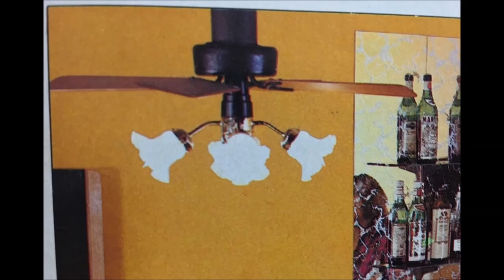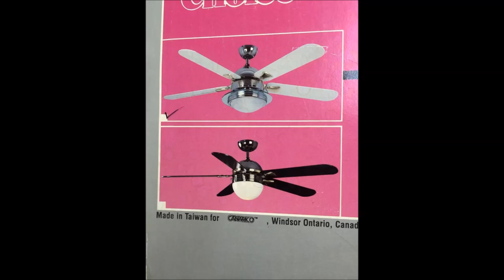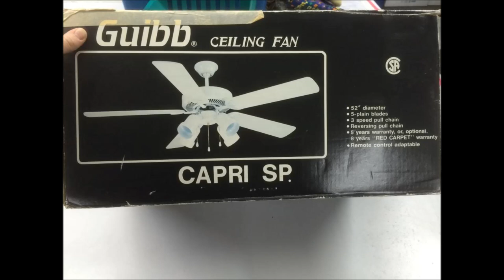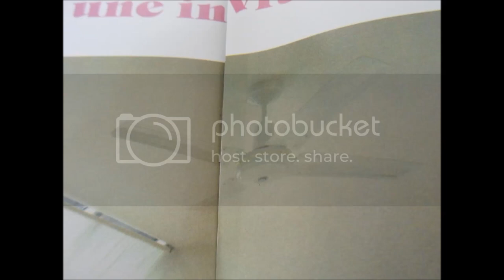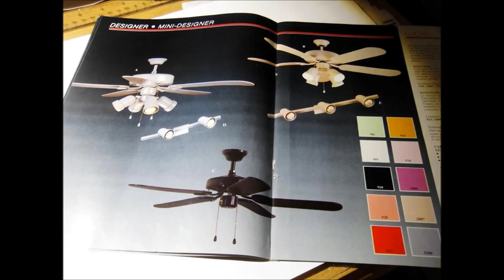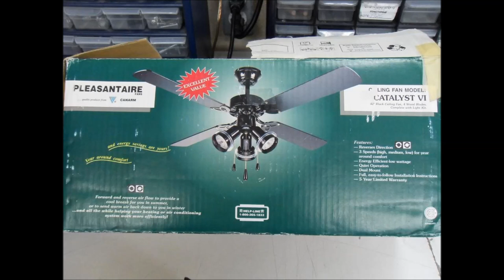Slideshow of Ceiling Fan Pictures #76 NOW WITH MUSIC